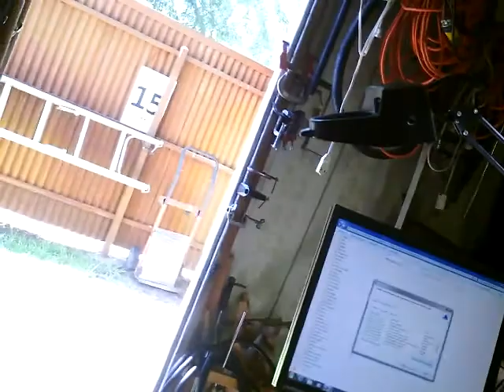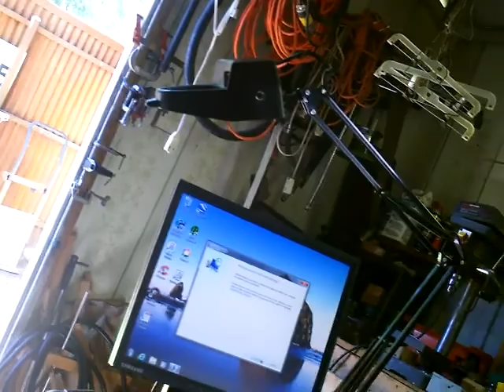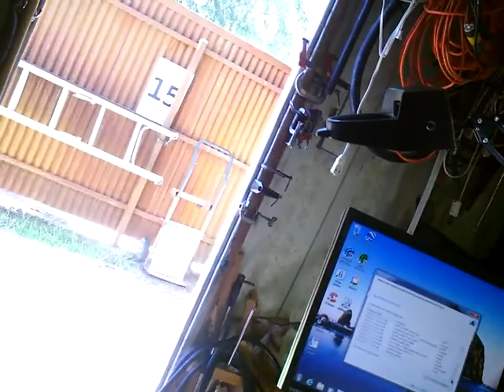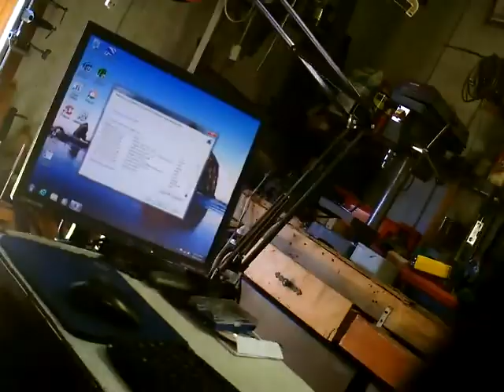Tom 14 8 20 no Malware Antivirus removal